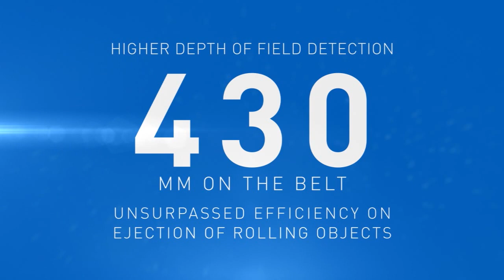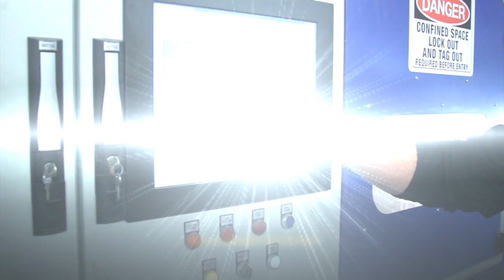MACHINEX Optical Sorting Machine MachHyspec™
Optical sorting machine for waste and recycling industry